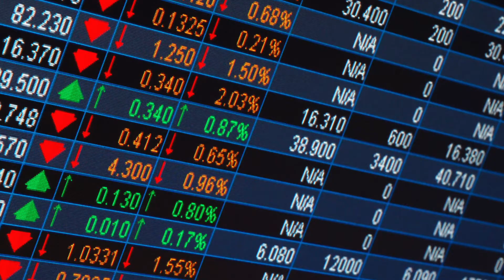Film Pigs on GeekNation, S05E08, "Here’s That Gum!"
Featuring JONATHAN MANGUM

Jonathan Mangum is back for another go round with Steve, Steve and Not Steve. After getting loopy on popcorn, they talk this week’s releases including Gods of Egypt, the movie about white Egyptians. Then comes the fantastic world premier of a brand new movie trailer! Unbelievable!
This episode originally broadcast February 25, 2016 on GeekNation.com.